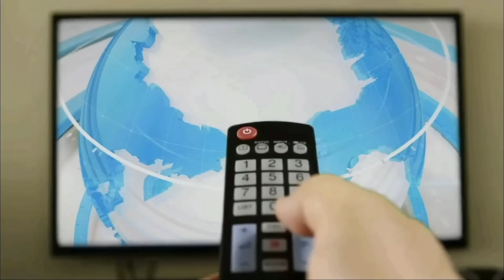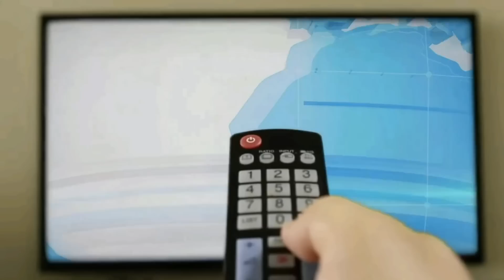PK XD ATUALIZAÇÃO NOVOS ITENS POR MOEDAS E NOVA ILHA CHEGANDO AINDA ESSA SEMANA!